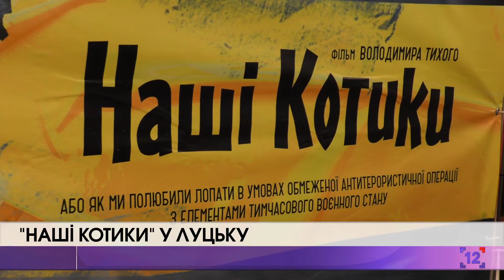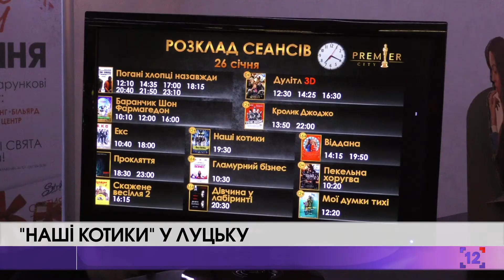У Луцьку відбувся допрем'єрний показ фільму "Наші котики"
У луцькому кінотеатрі "Прем'єр-Сіті" відбувся допрем'єрний показ фільму "Наші котики". Ця стрічка - своєрідний експеримент для українського кіно. Оскільки до цього фільму про тему війни із жартами говорити ніхто не зважувався.

У центрі сюжету - троє військових та журналістка, які потрапили на фронт у 2014 році. Вони не мають досвіду, вони не класичні кіногерої, а звичайні люди. Тому у їх побуті вистачає й комічних ситуацій. І саме за допомогою сміху цим людям вдається пережити часто важкі ситуації.

У Луцьку охочих прийти на допрем'єрний показ виявилось багато. Глядачі кажуть - приємно, що українське кіно розвивається, а режисери беруться за нові жанри та формати.

Прем'єра фільму відбудеться у кінотеатрі "Прем'єр-Сіті" 30 січня. Щодня буде три сеанси, і всі у різний час: о 10.10, 14.30 та 19.15, аби було зручно усім охочим подивитись стрічку.